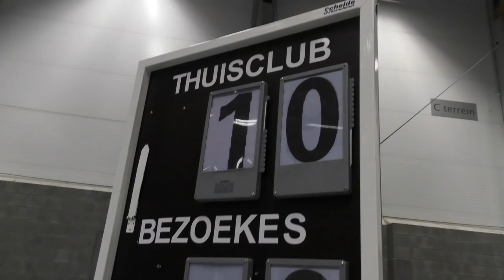VC Syneton Duvel Puurs 2P V.S MSiks Blaasveld 2P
Halve Finale
Provinciale Beker Gewest Antwerpen

VC Syneton Duvel Puurs 2P VS MSiks Blaasveld 2P